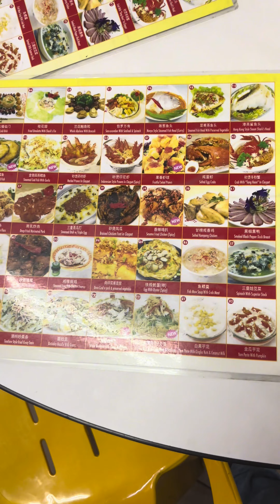Luxurious Seafood seafood dinner | Sharks fin soup | Suckling pig